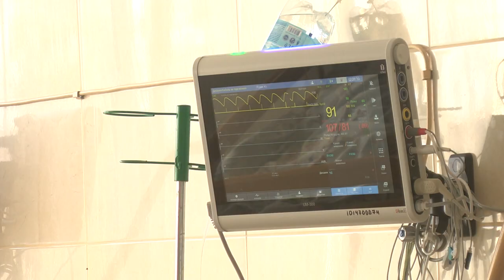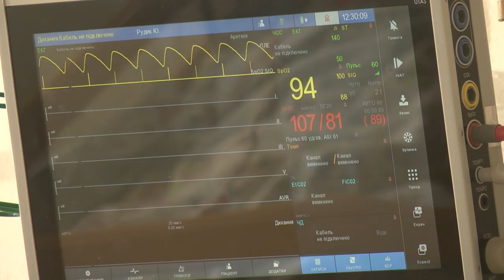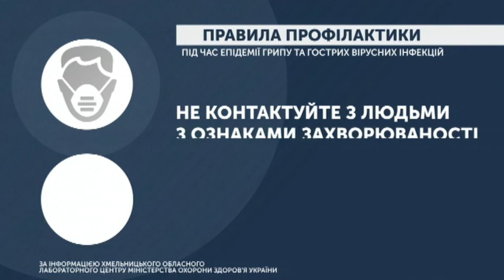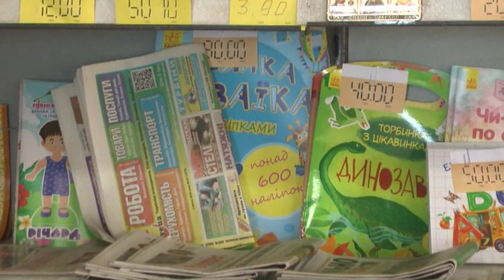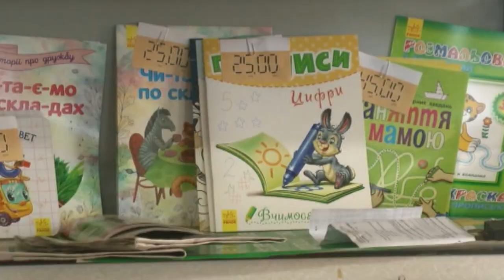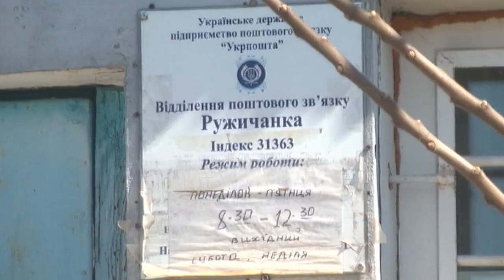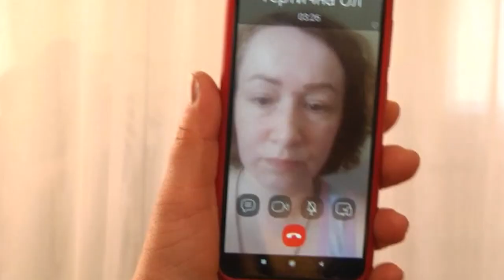08.04.2020. Новини. 20:30